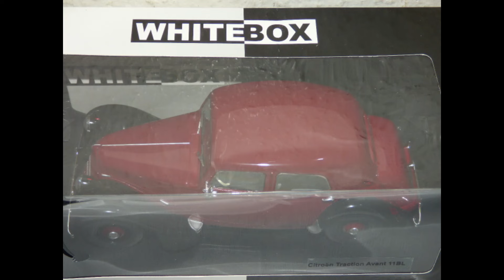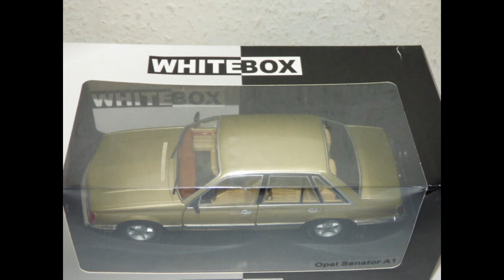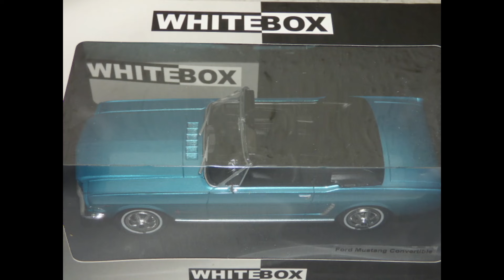WhiteBox 124 Modellautos